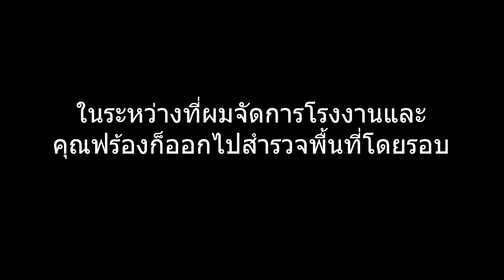Satisfactory ep.2: ออกแบบโรงงานโดย2วิศวกรสมองเหลว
คอมเม้นมาติชม พูดคุยกันได้ ผมจะนำไปปรับปรุงครับ